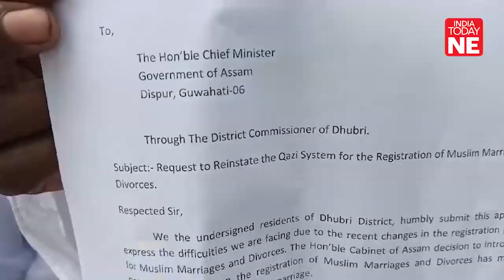Qazis demand reinstatement of Assam Muslim Marriages Act in Dhubri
A memorandum requesting the reinstatement of the Assam Muslim Marriages Act for the registration of Muslim marriages and divorces was submitted to the Chief Minister of Assam on July 29 through the Dhubri district commissioner. Qazis have also demanded that the current law be modified to reintroduce the previous Muslim Marriage Registration Act.